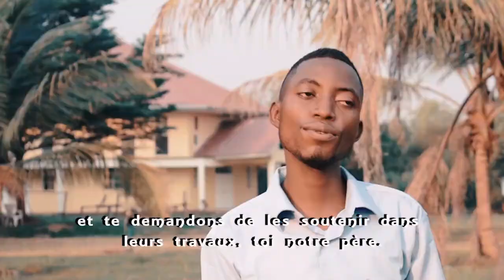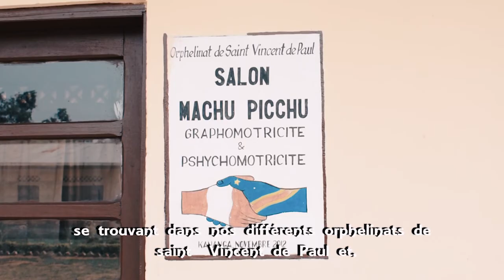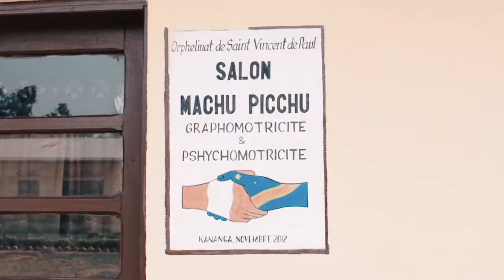TUETU BANA Remerciements des Enfants de Saint Vincent de Paul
Tuetu Bana, c'est un chant exécuté par les enfants de l'orphelinat Saint Vincent de Paul pour rendre gloire à Dieu qui leur a donné une nouvelle famille pour combler l'absence de leurs parents. Ce chant est aussi une prière qu'ils formulent à l'intention de toutes les personnes de bonne volonté qui leur viennent souvent en aide. De manière exceptionnelle c'est une prière faite pour les sœurs de saint Vincent de Paul qui, malgré leurs préoccupations assument le rôle des bons parents.